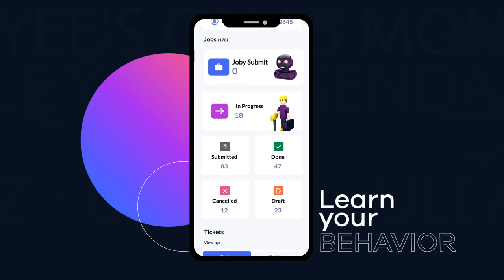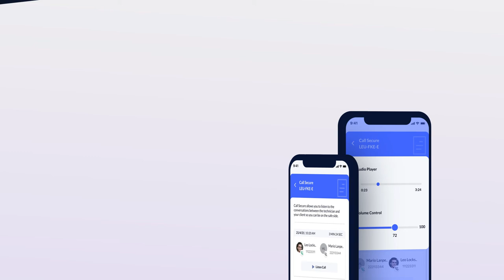Workflow Management System for the Home Service Industry | Uleadz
Uleadz is a Workflow Management System Developed for the Home Service Industry

The easiest way to grow your home service business.
Promote your service, schedule jobs, earn extra income.
Join Uleadz's hundreds of satisfied customers!

1. Enhance your management team

Achieve teamwork effectiveness by centralizing all of your data and business processes.
Create powerful reports with a customized dashboard, manage your assets effortlessly.

2 . Plan for future career job:
Easily manage countless job applications and assist them to achieve their next goal.

3 .    invoice and billing

Uleadz makes invoicing and billing simple.
Uleadz Field Management Software allows you easily track previous invoices.
Guarantees you get paid on time.

Field Management Software,
Home Service Industry,
Workflow Management System,
App,
Service Company,
Field Service Dispatch,
Communication Platform,
Service Management Software,
Artificial Intelligence,
Software,
All-In-One Service Sofware